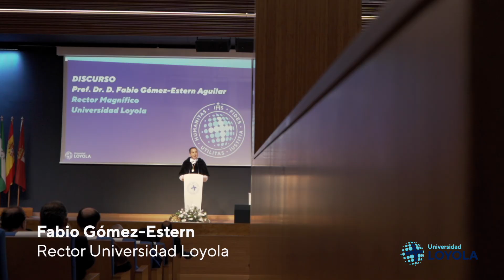Video resumen del acto de apertura del curso 24/25